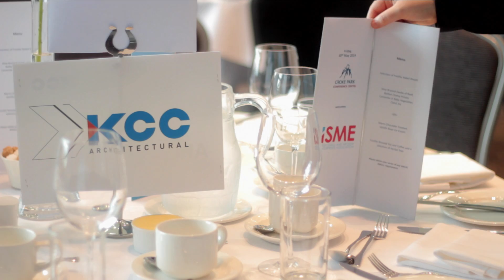ISME Lunch Croke Park